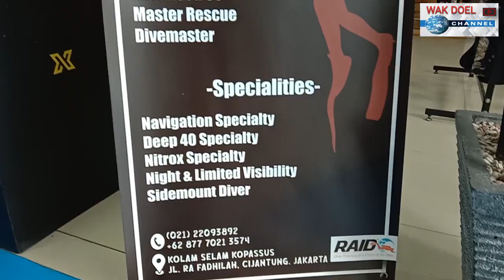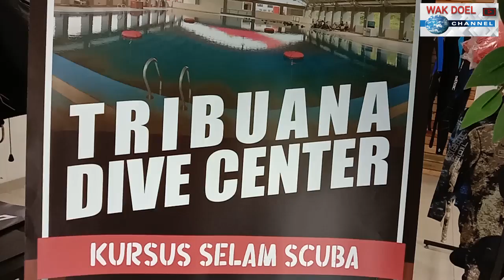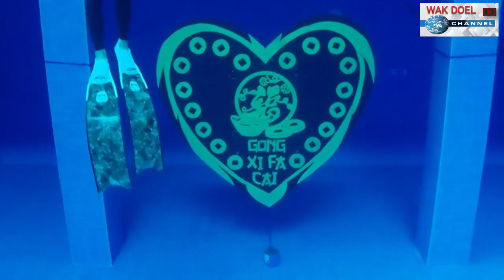FREE DIVING dunia nyam²#selam#Diving#Free diving#Belajar Selam#yuk menyelam#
selam Diving Free diving#Belajar Selam#yuk menyelam#olahraga bawah air#POSSI#scuba diving#freediving#underwater#scuba diving for treasure#metal detecting underwater#scuba diving videos#underwater metal detecting#found underwater